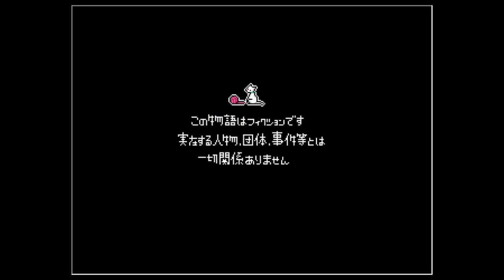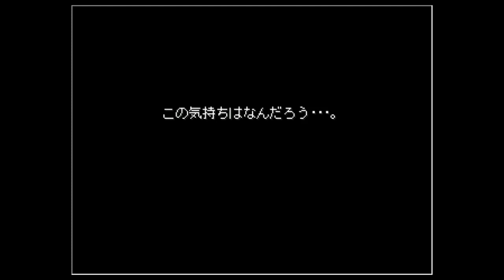【みことにっき実況】可愛い乙女の日記を覗きたい[酢]1【2周年記念】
本日2月26日で、動画投稿を始めて2年が経ちました！
早いですね、、、毎日投稿ではありませんでしたが、コンスタントに実況を上げ続けてこられたことは、私にとってとても大きな財産だなあと思います。
数字がどんなに伸びなくても、私はこうして話すことや演じることが好きなので、楽しんでこれからも続けられたら嬉しいです。みなさん、これからも応援よろしくお願いします！

今回2周年ということで何か特別な日にしたかったのですが、ついにカロン様のゲームに手を出すことにしました。ずっとどこかのタイミングでやろうと決めていたのですが、好きなゲームジャンルだからこそタイミングを見計らっておりました。
素敵なゲームばかりですので、もちろん私も実況しますがみなさんもプレイすることをおすすめします！

カロン様のサイトを貼っておくので各自チェックすること！！！